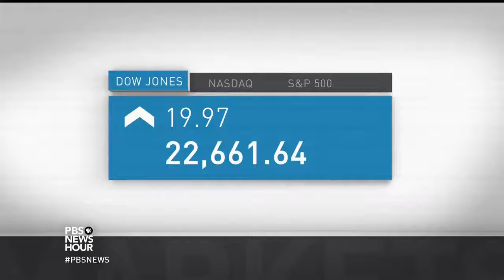News Wrap: Tillerson denies report he considered quitting this summer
In our news wrap Wednesday, Secretary of State Rex Tillerson denied a report that he almost resigned over the summer. NBC News reported that Tillerson was